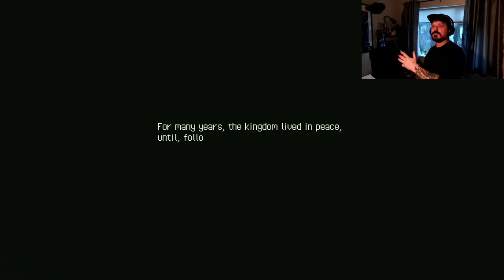Thwomping with my saucepan. Eastward. Part 1. Xbox Series X. Game pass.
Eastward is a beautiful pixel RPG - with some awesome art, and wicked sound engineering. Definitely worth checking out.

Also you get to thwomp slugs with a trusty saucepan.

Available now across most platforms , Xbox, PS, Nintendo, and Steam.